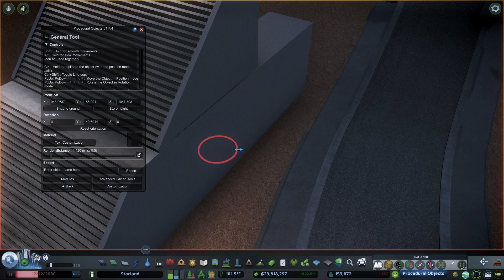STARLAND - Japanese Restaurant - Stream #23